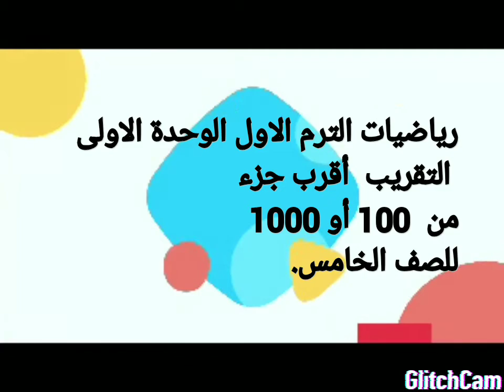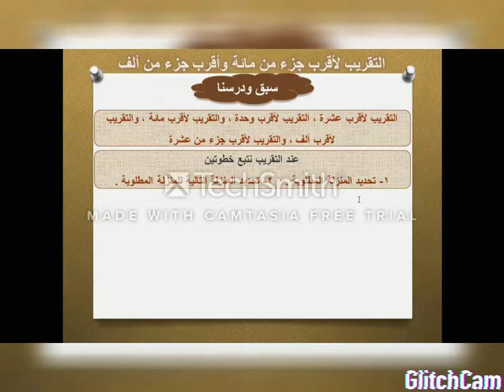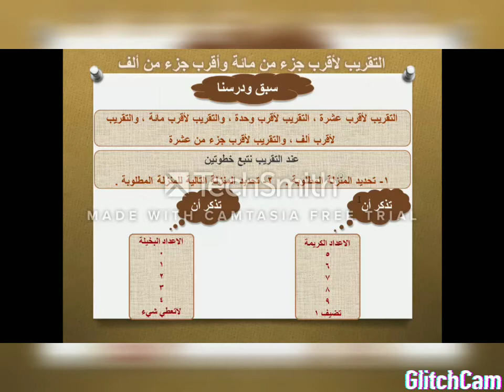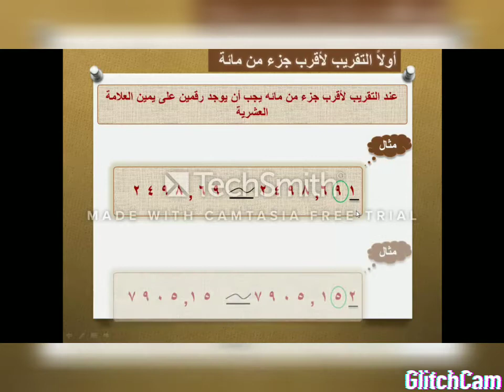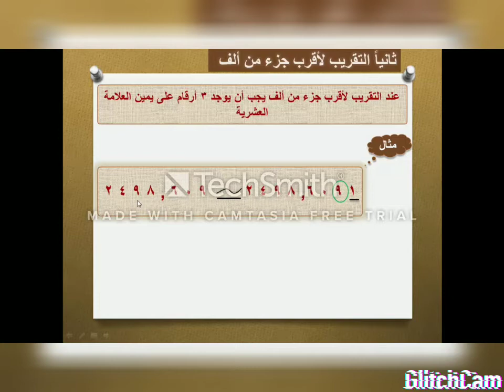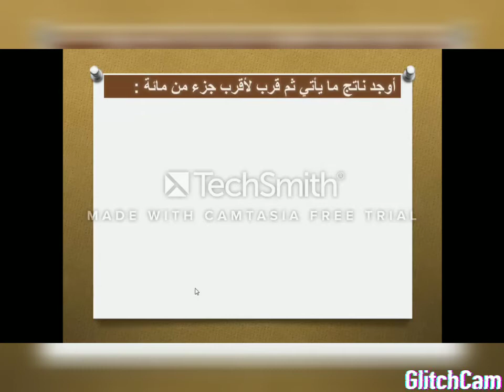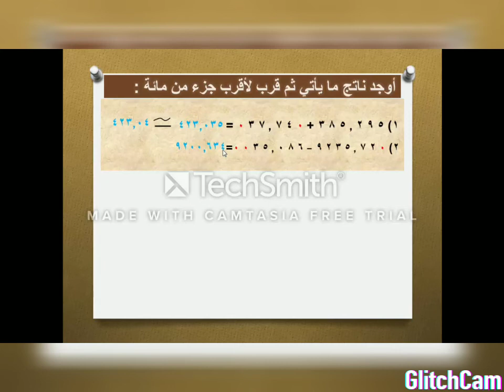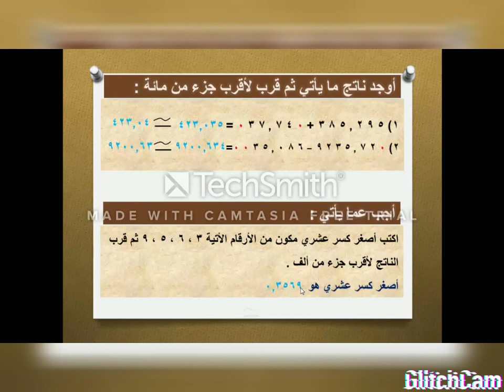درس التقريب أقرب جزء من 100 أو 1000( الرياضيات )الصف الخامس الابتدائي الفصل الدراسي الاول